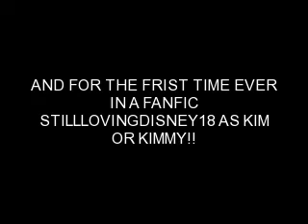CRUSH??? WELL MAYBE NOT... CHAPTER 97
My breath caught in my throat at what he said. He leaned back
Nick- did I get it?
Carli- get what?
Nick- the interviewer you were being Ryan seacreast right?
Carli- oh. Oh yeah right.
	I said smiling and shaking my head. Did he really just admit to liking me?
Nick- ok its my turn. But you dont really have to guess just answer the questions. These are the ones that will be in the interview you have when we get home.
Carli- alright
Nick- were gonna test your ability to do the walk around.
Carli- you mean answer like a politician?
Nick- exactly
Carli- ok go.
Nick- well hello there Carli nice to meet you.
	I smiled this game was actually kinda fun
Carli- hello nice to meet you

	I stopped wondering what to call him
Nick- just call me carl.
	I smiled a little
Carli- alright. Its nice to meet  you to carl..
Nick- well thank you. Might I say you are a pretty little thing arent you
Cali- aww thank you.
	I said laughing.
Nick- so your going on the big jonas brothers world tour this summer?
Carli- I am.
Nick- whats that like for you
Carli- its an amazing experience. I got to go on the south american tour with the guys and jordin. It was a one of a kind experience.
Nick- so youve been in rehearsals for the big tour here in dallas?
Carli- yeah we live about 20 minutes away we drive in to the new stadium and practice using the big stage.
Nick- whats it like to be in the new cowboys stadium?
Carli- it makes you fell tiny. It seriously feels like its going to swallow you whole. But its really nice.
Nick- whats the stage like?
Carli- huge
	I said laughing
Carli- its like140 feet long I think and everything moves.
Nick- that sounds pretty cool. How is that different from what your used to?
Carli- well Im used to small stages and small audiences like my high school for example. Then a little bigger in south america but still its weird to be on such a big stage.
Nick- you must be getting very fit  having to run all around that stage
Carli- oh I am. Im actually training with jordin and the boys trainer. Its interesting.
Nick- you are?
	He said sounding surprised I laughed as he broke character then quickly gathered him self.
Nick- you are?
	He said in a different tone.
Carli- yeah hes kicking our buts but itll be worth it to be able to run around that stage.
Nick- great so lets talk about the music for alittle while.
Carli- alright
	I said smiling
Nick- do you have an album your promoting
Carli- not really. Its just the music Ive been writing in the past year and a little before that.
Nick- no cd in the works?
Carli- well nothings set in stone yet but theres been talk but just in passing so I dont really know yet.
Nick- alirght. Well who do you write music with?
Carli- um it depends on whos around me. Ive written songs with josh and taylor from my band and then Ive written songs with my sister and then Ive written a couple with the guys.
Nick- can you tell us about a few?
Carli- well theres one the guys and I just wrote called dont forget. Its um a slower song. But its definatly one of my favorites.
Nick- and whats it about?
Carli- um its about a past relationship I was in. it seemed like when we were breaking up he forgot everything we had. And the songs really just about that.
Nick- interesting. So youve had like  a dream come true how did you meet the guys?
Carli- I actually moved in across the street from them in Westlake. Mrs. Jonas sent joe and Kevin with big rob and a plate of cookies. And we just kinda bonded after that.
Nick- where was nick?
Carli- I think he was busy at the time.
	Nick smiled. I think he was worried that I was gonna say we didnt get along at first
Nick- so you and the guys get along good?
Carli- yeah. Joe and Kevin are like my older brothers theyre awesome. In more than one way. They really help with my music but theyre also there just like my big brothers
Nick- and what about nick?
Carli- well hes not older than me.
	I said smiling and nick laughed
Nick- so whats your relationship like?
Carli- well were just friends.
Nick- so which jonas are you closest with..
Carli- well probably Frankie.
	Nick broke character
Nick- what?